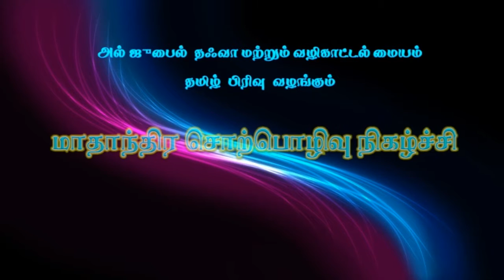மூட பழக்க வழக்கங்களினால் சமூகத்தில் ஏற்பட்ட தாக்கங்கள், உரை : மௌலவி Mohamed Azhar Seelani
மாதாந்திர பயான்  நிகழ்ச்சி
மூட பழக்க வழக்கங்களினால் சமூகத்தில் ஏற்பட்ட தாக்கங்கள்,
உரை: மௌலவி முஹம்மது அஸ்கர் ஸீலானி
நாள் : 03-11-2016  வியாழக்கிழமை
இடம் :S.K.S கேம்ப் பள்ளி, அல்-ஜுபைல்-2, சவூதி அரேபியா